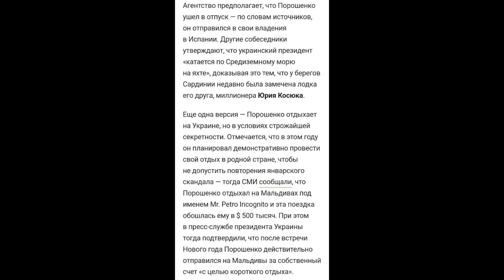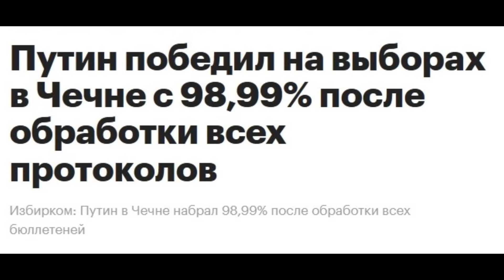ОТВЕДИТЕ РУССКИЙ РЭП ( 1 СЕРИЯ) / ZАХАР VЛАДИМИРОВИЧ ИСКАНДЕРОВ В ЧАТ РУЛЕТКЕ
ПОДДЕРЖАТЬ СБ КАРТА - 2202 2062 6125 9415 Александр Викторович
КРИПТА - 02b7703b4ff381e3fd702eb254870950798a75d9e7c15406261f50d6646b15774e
МОЙ ИНСТАГРАМ ОТ НЕЙРОСЕТИ ( код для реги KE7XGQGS)